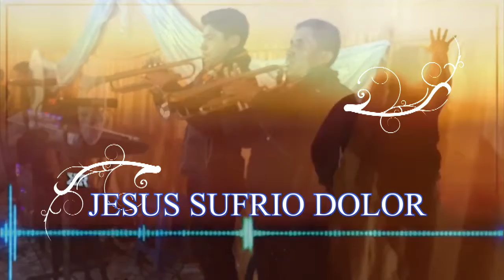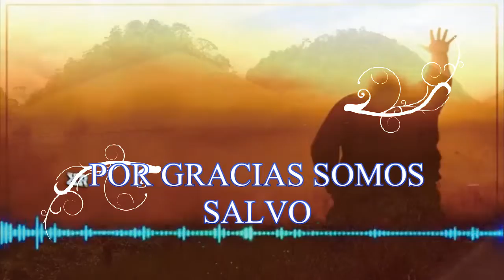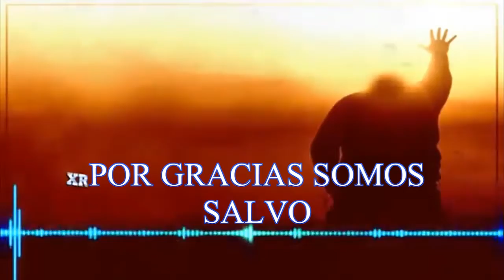Jesús sufrió dolor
Jesus sufrió dolor, Nueva Visión, carcha